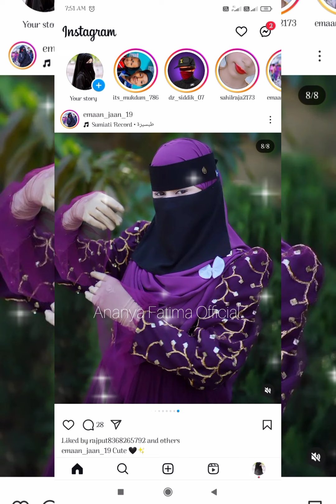Meri Maa Fatima ka Diya huwa parda Behano samal ka rakho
searing ۔۔۔Meri Maa Fatima ka Diya huwa parda Behano samal ka rakho
Is duniya mee Bohut se larkiyo hijab dikhawa pehante hain اللہ_اکبر استغفِرُللہاللّٰہ معاف کرے world
Kise sa mohabbat karka dhukha maat do اللّٰہ اکبر استقفرواللہ اللّٰہ کی
Nabi Mohabbat kagi usa jiska Dil mee Husain hoga اللہ_اکبر ماشاءالله_تبارك_الله shortsviral world
Fashan ya duniya Ma Fatima نبیﷺ ki beti hai beyano yapardahka to lihaj karo hamari hijab pehankar nachna maat
 اللہ_پاک_ہم_سب_کے_گناہوں_کو_معاف_فرم  اللہ_اکبرhijabstatus worldstatus shortsviral
Bahano hijab kharabmaat karo yaameri MaaFatima ka pardahai uska lihajrakho our allah ka gajabsa daro  Name Muhammad نبیﷺ اللّٰہ ماشاء اللہ بہت خوب صورت ہے
College Hijab کالج ایگزام ویڈیو ماشاءاللّٰه رسول_اللهﷺ worldstatus مافاطمہ کاماں ہے حجابہمارا حق ہےnhi ڈیل کو چھین میل تا نہیں کررہے مِلتا نہیں
یری نبیﷺپرلاجمMeri Mustafa par lajim karo duniyawalo کررو#worldstatus
Meri Janaza Main Sukoon paya
Mujhe pe bhi chaame karam Moullah
worldstatus shortsviral hijabstatushijab power ✅ islamic islamicattire mdaarif allah sorts hijab palestine isalmic.

khaowf tufan hain bijli Hijab right video
Hijab Video Official viral status
.Meri Jaan Madina Hijab video official
.Yaa Ali Moula Ali
Namaz Sa our Qur'an Kasiwa Duniya main sukun nhi hai
Waqt gujar Jane ka baad Afsos hai
 Meri Aasuow Jabab Kayamat Ka deen Lungi inshallah
waqt ka sath sath insan bohut badal jate hai ya duniya hai
Piyar Kise ko pana our kise ka hamesha Banka Rehna Bohut Mushkil Hain#vsworld

NaSamlogi Toh Mitjaow Gi Hindi Musalmaano Tobba Jaldi#worldstatus
Yaa Duniya toh aisahi hai Ro ka allah sa mango allah dagi our log majag uraya gi#worldstatus .

Khas Ramjan Ho main umra karu our Maa sath Ho
Har Waqt Tasahur Main Meri Nabi pe vsworld worldstatus muslimwoman islamicworld hijabismyright wollah ka siwa sab Sath chhor deta hai Yaa duniyaa

Tum Chaho Toh Takdir Badal do
 Behano  pardhan kar ka toh Dekhow ejat He Alag Hai.
Hijab pehano Maa Fatima ko Mudikhana Hai ,
Aoratka Ejat karo App Ka Dharmeyan Ak Maa Nekiya Hain.
world status
world short
world whatsapp muslim girls video
world viral videos
world Hijabqueen
world status Hijab style
world short video
world Hijabi Nikab world status
world status V's status Hijab
world record video world most video
world Hijabi Nikab video
world status Hijab 2024
world status Hijab 2025
world status Hijab whatsapp status 2026
world status 2020
world status Hijab 2021
world status Hijab 2029
pehano Ya duniya janewali hai
Aj sa 100 sal pehle Hijab kaisa pehan te thaa aur abhi log ne hijab ko khalona bana ka rakha hain

Hijab Status.Hijabqueen Muslim world Hijab right
Mashaallah bohut khoob Sandar Hijab style video Official
Hijab Queen
Hijab Queen video
Parda Hijab 2024
Parda Hijab video
Hijab Tutorial
Hijab Queen video
Hijab Style

Hijab Queen my video
Style Hijab video
whatsapp status style Hijab right
whatsapp status video world Hijab queen Muslim girls
Vs world status
How to Wear Hijab
Mohammad Hijab
Hijabi girl
Hijabi Jaruri 2023
Parda Hijab pehanti
I Am Muslim hijab Queen my video
Hijab Vs
Hijabi girl with Video
Lala photo HijabKids HijabHijab Viral Video
Hijab Tutorial  RowHijab Tutorial SimplHijab 2023
Hijab Tutorial Simple Video
Hijab Tutorial Row Simple Video ViralHijab Story
Lala photo Hijab videoHijab Photo Video Viral
Hijab Kids video 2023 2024
Hijab MemesHijab Wentar 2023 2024
Hijab summerHijab Tutorial Row 2014
Hijab Girl
Hijab RaaniHijab Summer Video Viral Video 2023
Hijab Pehano A Meri BahanoTuto Hijab
Hijab Raani Video Viral
Hijab Pehano A Meri Bahano Video Viral
HijTuto 101 Hijabi girl with Video
Tuto Hijab Video Viral
Hijab Easy
Hijab 101 Hijab Video Viral

Hijab FilmHijabi Haq haiHijab Niqab world status video
world Hijab videoworld Hijab queen Hijab
hijab beautiful HijabVs world status
islamic world status video
world status Hijab video
New Hijab videoFoto Hijab videoFoto Hijab
NikabHijab With Nikabislamic song
islamic song Hijab
hijab Queen islamic songIslamic song Hijab
Parda HijabNikab Parda
Hijab Tutorial Simpl Video Viral
Hijab Queen Foto video
Hijab Film Video Viral
Parda Hijab video
Hijab Eyes video